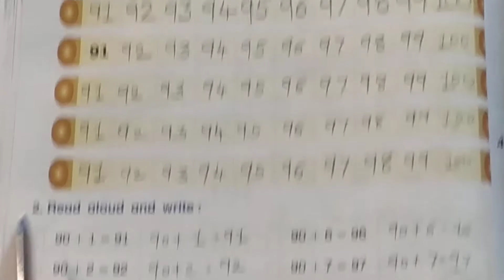Std 1 Math Magic workbook chap 11 page 198